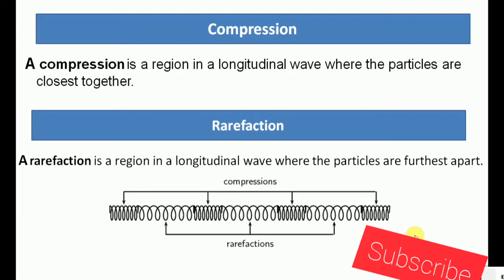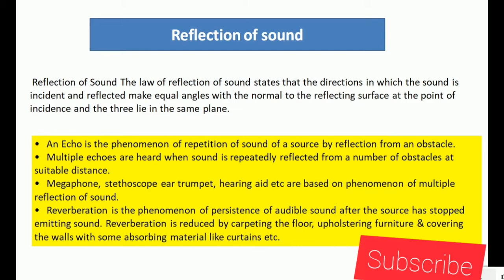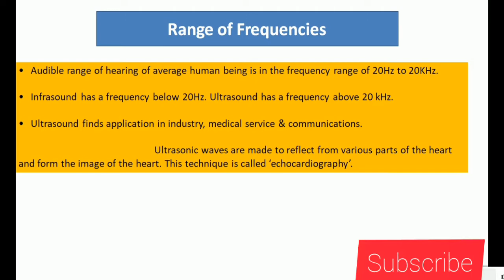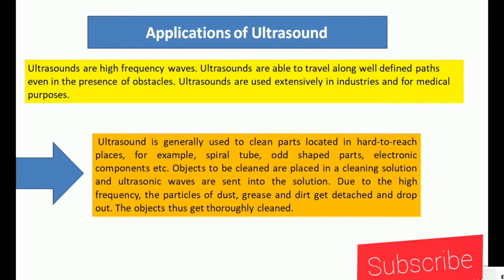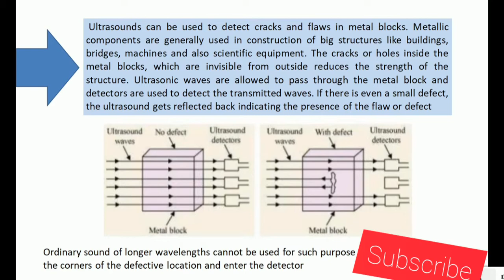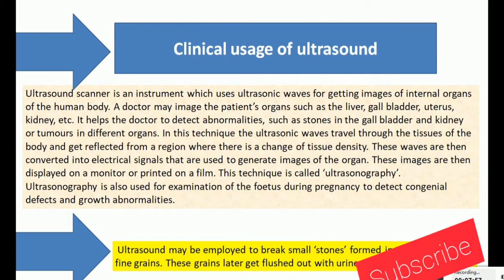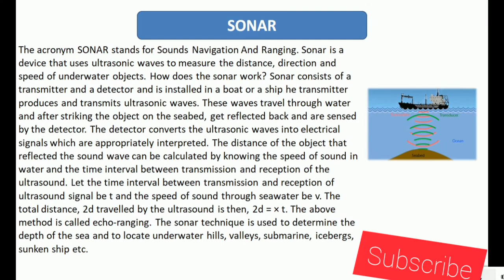Sound class :-9 in hindi (part :-2)